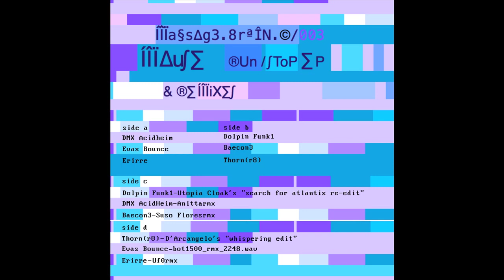Mause -- DMX Acidheim (Anitta rmx)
Mause - Run​/​Stop EP & Remixes
Massage Brain Cult ‎– MBC003
2 x Vinyl / 12 x Digital File
2021, London / A Coruña